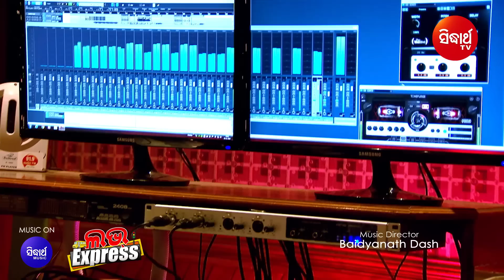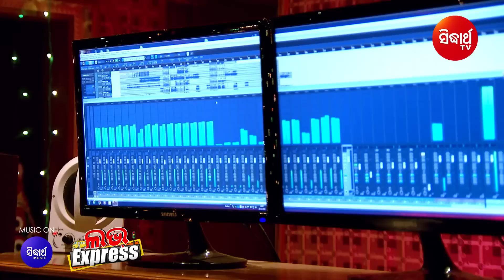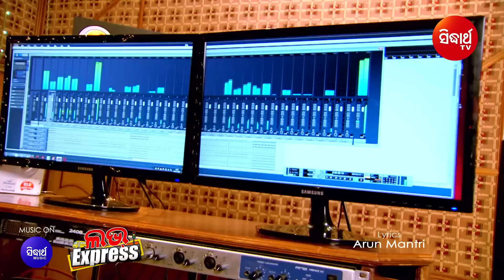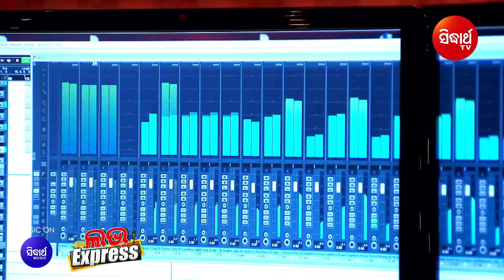Awara Dil | Romantic Song of "Love Express" Releasing 28th December 2018 | Human & Nibedita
Love Express  (A Film by Sidharth Music & Sidharth TV)
Starring - Swaraj & Sunmeera

Song(Studio Version) : Awara Dil Mo Kahe - Ore Sathi Ore Sathi
Singer : Humane Sagar & Nibedita
Lyrics : Arun Mantri
Music Arranger : Chela
Choreographer : Amit Nayak
Dialogue : Dr. Nirmal Nayak
VFX & Graphics : Binay Sutar
DOP : Pratap Rout
Co-Director & Editor : Rajesh Dash
Director : Ramesh Rout
DI, Graphics & Studio Version Video Direction : Binay Sutar
Song Mixing : Sitaram Agrawalla & Swapnajit Sabath
Producer : Sitaram Agrawalla & Namita Agrawalla
Banner & Music Label : Sidharth Music &  Sidharth TV

Sidharth Music ପ୍ରସ୍ତୁତ ଏହି ଭିଡିଓଟି ଯଦି ଭଲଲାଗିଥାଏ ତେବେ ଆମ channel କୁ Like ଏବଂ Share କରନ୍ତୁ I ଆମ ସହ ଯୋଡିହୋଇ ରହିବା ପାଇଁ ଏବଂ ସବୁଦିନ ନୂଆ ନୂଆ video ର  Notification ପାଇବା ପାଇଁ  "Sidharth Music" ର YouTube Channelକୁ Subscribe କରନ୍ତୁ ଓ Bell ର Button 🔔 ନିଶ୍ଚୟ ପ୍ରେସ୍ କରନ୍ତୁ I ଧନ୍ୟବାଦ୍ I